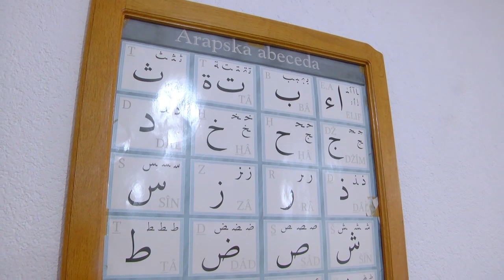Uručeni usisivači u džemat Poljice-Ugar. Porodica Alic iz Austrije (Sapna) opet poslala donaciju.